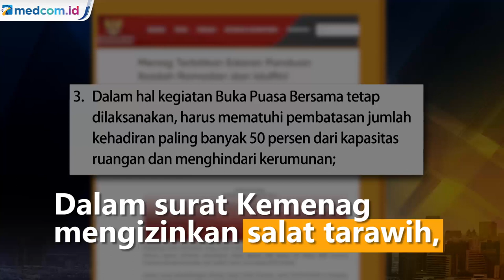Kemenag Terbitkan Aturan Ibadah Ramadan dan Idulfitri 2021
Kementerian Agama menerbitkan surat edaran tentang ibadah ramadan dan Idulfitri 1442 hijriah atau tahun 2021 di tengah masa pandemi COVID-19. Surat edaran Menteri Agama nomor 3 tahun 2021 yang ditanda tangani Menteri Agama Yaqut Cholil Qoumas berisi sejumlah panduan panduan ibadah mau pun aktivitas selama ramadan di tengah pandemi.

Dalam surat Kementerian Agama mengizinkan salat tarawih dan idul fitri dilaksanakan. Tidak hanya itu, kementerian agama juga mengizinkan kegiatan buka puasa bersama.

Dalam hal kegiatan buka puasa bersama, Menteri Agama menyampaikan setiap umat dan penyedia layanan harus mematuhi protokol kesehatan yang ketat dengan pembatasan jumlah kehadiran paling banyak 50 persen dari kapasitas ruangan dan menghindari kerumunan.

Surat edaran ini diharapkan dapat menjadi pedoman bagi seluruh umat muslim tanah air dan bertujuan untuk memberikan panduan ibadah yang sejalan dengan protokol kesehatan.